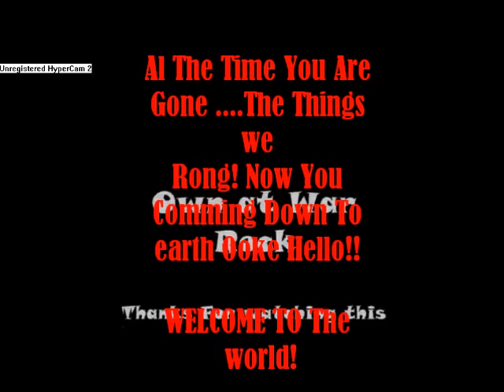Welcome Too the World - PSG Sniper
Warrock PSG